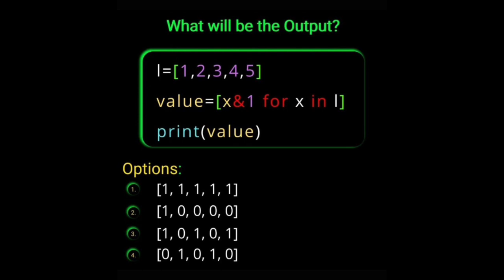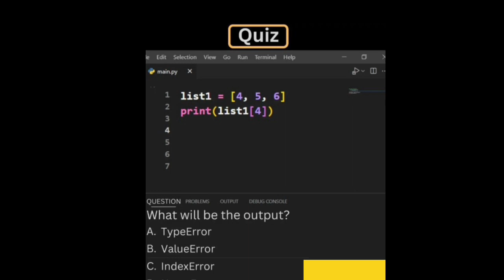Guess the answer , Let test you knowledge in python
comment the your answer, let's see who give the first correct answer